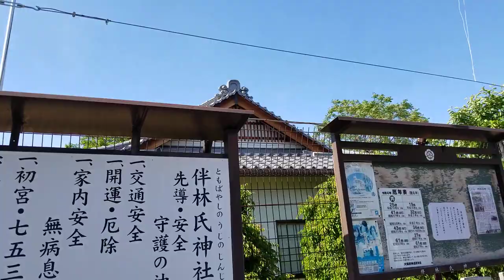23 2022年5月7日 伴林氏神社２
23 2022年5月7日 伴林氏神社２